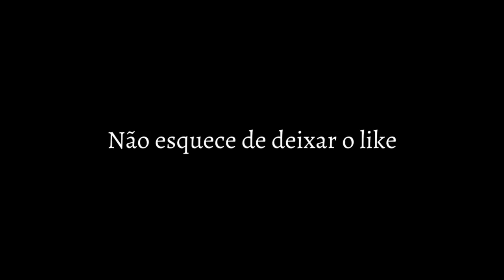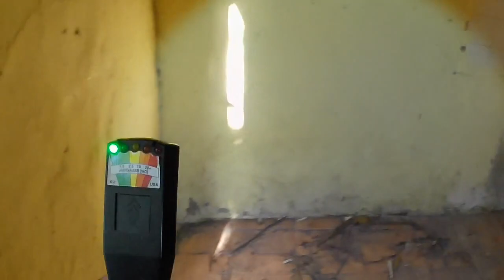FIQUEI INTRIGADO COM À HISTÓRIA DESTA CASA ABANDONADA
OLÁ PESSOAL. FIZ UMA EXPLORAÇÃO NESTA CASA QUE ESTÁ ABANDONADA HÁ POUCO TEMPO. DESCOBRI QUE AQUI MORAVA SOZINHO UM SENHOR DE IDADE.

ACOMPANHA MAIS ESSA AVENTURA DO CANAL @fabricioSB

"O CANAL FABRÍCIO SB NÃO PRATICA E NEM INCENTIVA VANDALISMO. NÃO LEVAMOS NADA DOS LOCAIS EXPLORADOS, TUDO FICA EXATAMENTE COMO ESTÁ."

GRANDE ABRAÇO PARA TODOS PESSOAL
TMJ SEMPRE